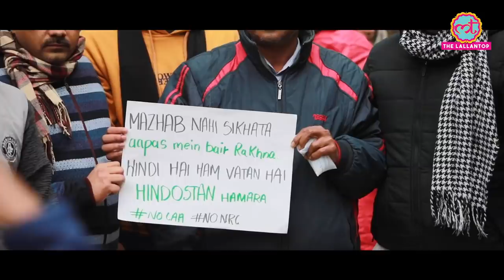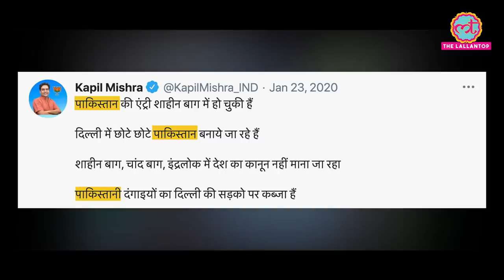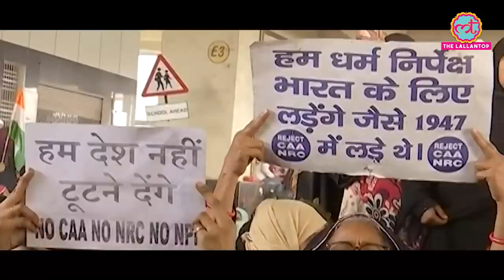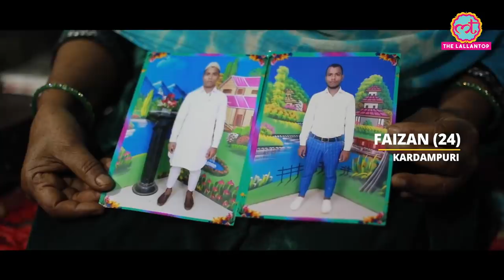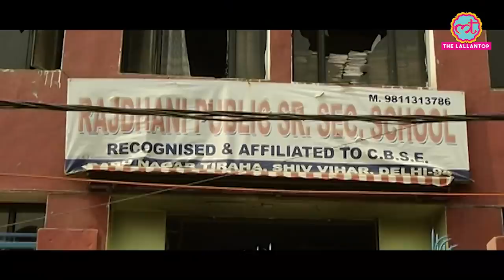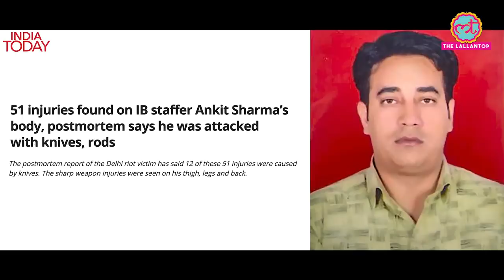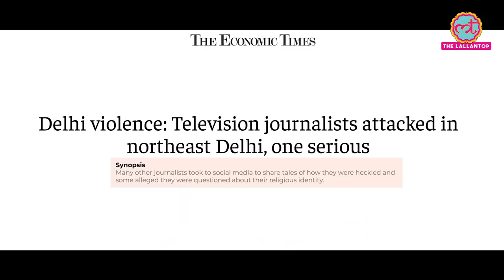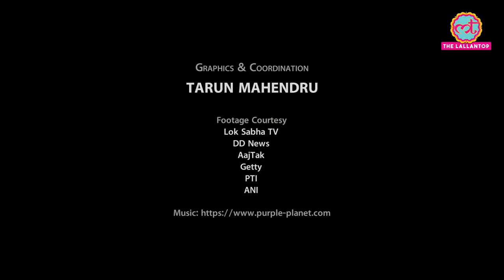Delhi Riots 2020 Documentary | DAHLI | Rajat Sain & Roohani | CAA NRC NPR | Lallantop Films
In this special documentary 'दहली' - Chronicles of Delhi Riots 2020' by Rajat Sain and Roohani for The Lallantop, we trace the origins of the devastating Delhi Riots that rocked the national capital in 2020. To understand the background of the events, documentary covers the aftermath of Delhi Assembly elections where BJP was defeated by Aam Aadmi Party. During this time many protestors were opposing CAA - NRC. On 22nd February hundreds of women were protesting at Jaffrabad metro station, and this sit in protest covered a stretch of Seelampur- Jaffrabad-Maujpur road. Reportedly clashes broke out after BJP Leader Kapil Mishra gae a provocative speech at Maujpur chowk, allegedly threatening to take matter in their own hands. The riots lasted for more than three days. The documentary covers 11 case studies from across the riot affected areas of North East Delhi and nearby places. The Lallantop also reaches out to the people who were directly affected by the violence, and 1 year down the line how their lives have changed and has justice been served. Watch video to know more.